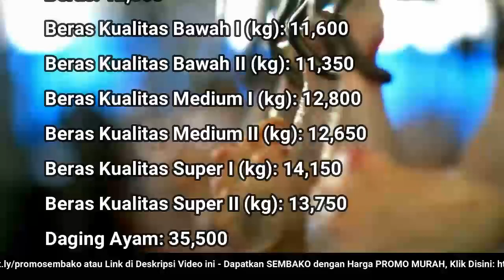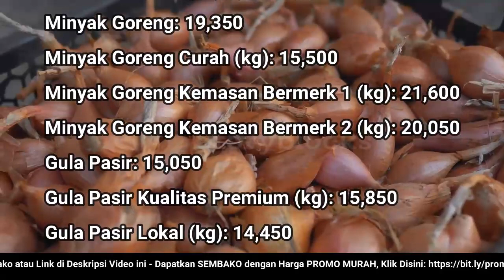🔴 UPDATE: Harga SEMBAKO 18 Januari 2023 Beras, Gula Pasir, Bawang Merah Putih, Cabai Rawit, Daging